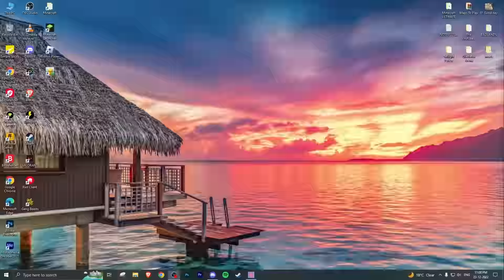Shark Eaten My Friend In Gang Beast !!!!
Shark Ate My Friend In Gang Beast !